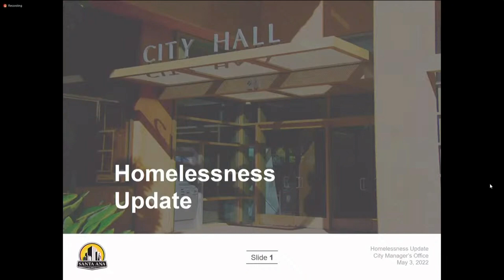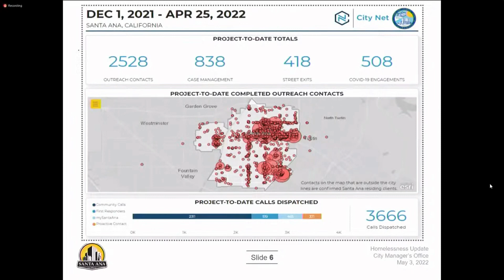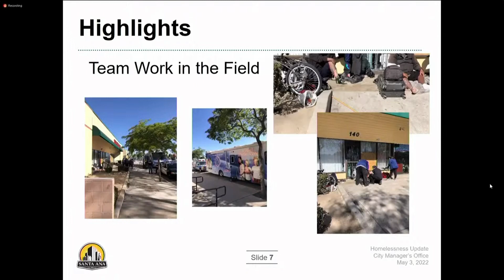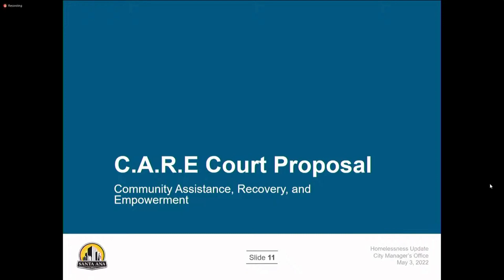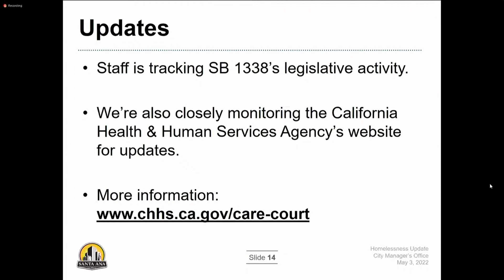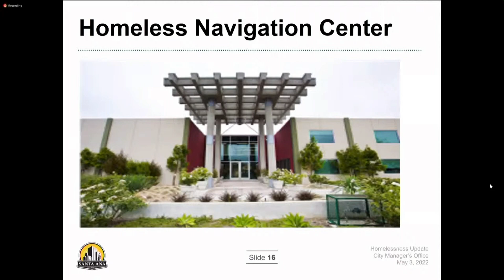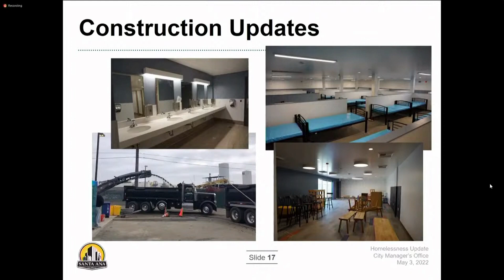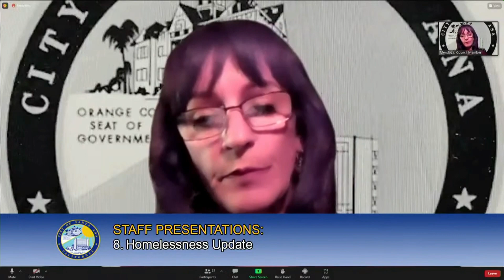City Manager's Homelessness Update to City Council, May 3, 2022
The City of Santa Ana is a leader in Orange County in addressing homelessness. City Manager Kristine Ridge provides a monthly update on these efforts to the City Council. Learn more about how the City is addressing homelessness in our community by visiting our Homeless Services Data Dashboard